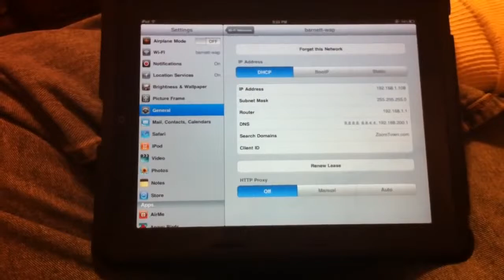iPad Dropping Wifi Connection